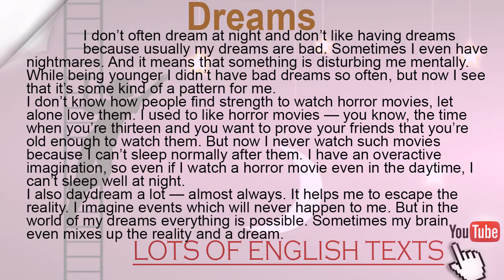Dreams | Lots of English Texts with Audio